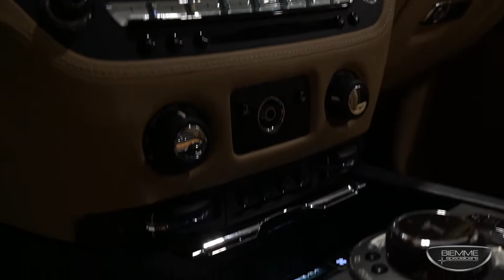Tanexpo 2022 - BIEMME special cars